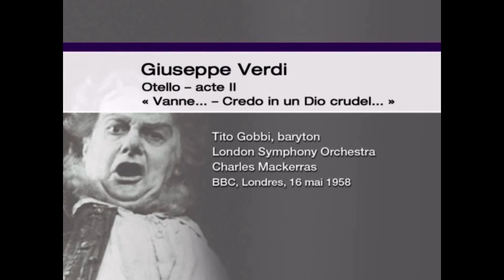Tito Gobbi - Vanne credo in un dio crudel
Tito Gobbi -  Otelllo "Vanne -  Credo in un Dio crudel" - Verdi (May 1958)